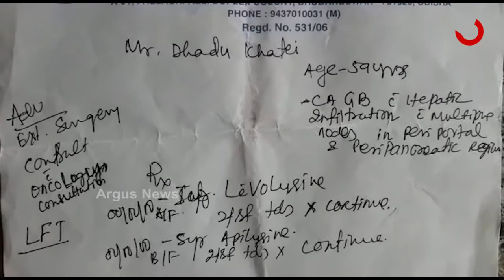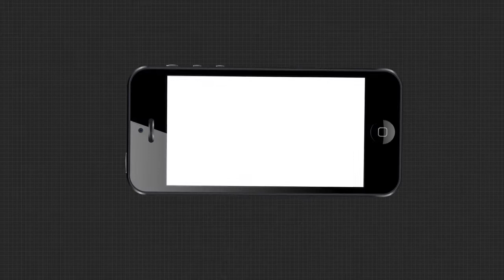ଚିକିତ୍ସାରେ ଅର୍ଥ ସାଜିଛି ବାଧକ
ରୋଗ ଯନ୍ତ୍ରଣାରେ ଛଟପଟ ଧନୁ ଖଟେଇ । ଚିକିତ୍ସାରେ ଅର୍ଥ ସାଜିଛି ବାଧକ । ପୁରୀ ସତ୍ୟବାଦୀ ବଡକାଞ୍ଜିଅ। ଗାଁର ଧନୁ ଖଟେଇଙ୍କ ପରିବାରର ଦୁଃଖ କହିଲେ ନସରେ । ରୋଜଗାର ବୟସରେ ହଠାତ ମାଡିବସିଲା କ୍ୟାନ୍ସର ରୋଗ । ଏବେ ଚାଲିବାକୁ ବଳ ନାହିଁ । ପରିବାର କେମିତି ଛଳିବ ସେହି ଚିନ୍ତାରେ ଧନୁ